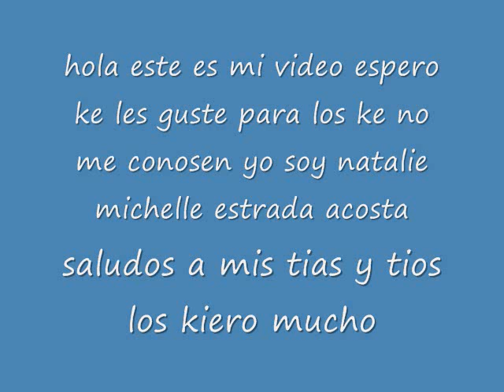natalie michelle estrada acosta